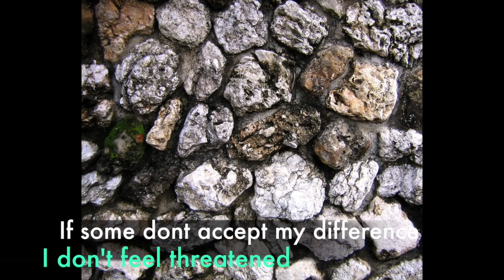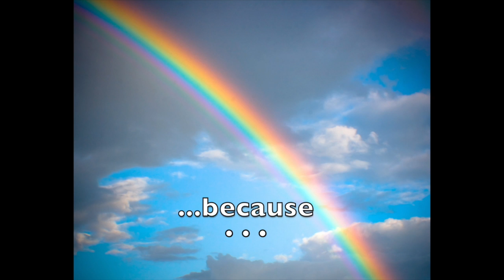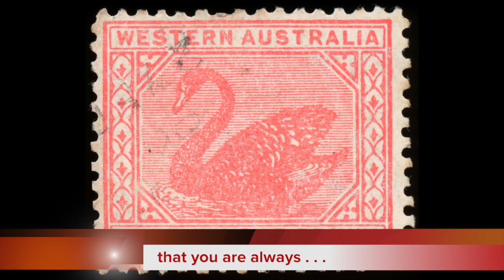Your difference is your richness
Universal Grace Films presents Spiritual Feminine Encouragement Positive relaxation session Your difference is your richness
Written Produced copyright Luce Fleury Levi